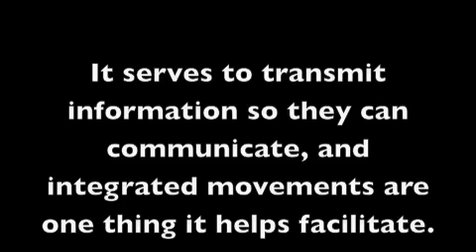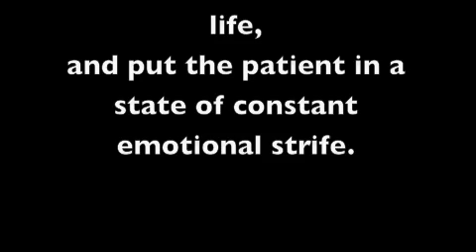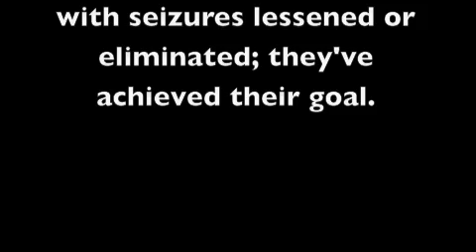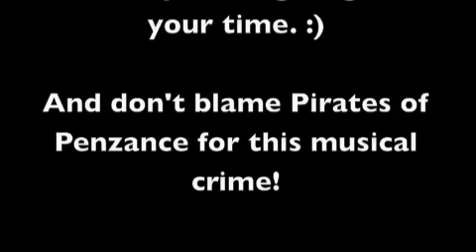There Are Many Consequences of a Full Commissurotomy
For my presentation on corpus callosotomy in my Biological Psychology course, I decided to write my own adaptation of Gilbert and Sullivan's classic Major-General's Song from Pirates of Penzance.  Because we all know the world was crying out for another remake of this song, this time about brain surgery!

Non-scrolling lyrics:

Evolved in placental mammals over the course of many years,
The corpus callosum connects our brains' left and right hemispheres.
It serves to transmit information so they can communicate,
And integrated movements are one thing it helps facilitate.
Located beneath, that is, inferior, to cortical stuff
With several hundred million nerve fibers, this white matter is tough!
Each section is believed to transfer set sensory information,
But we still understand quite little of this tricky transportation.

To put it more specifically, a corpus callosotomy.
(Though you can call it many names;
Some researchers prefer "split brain"
To refer to the state where someone's hemispheres are self-contained.)

A full commissurotomy!
A corpus callosotomy!
They cut part of the brain, but it's nothing like a lobotomy.

It sounds barbaric, but let's go just a little bit more in depth.  See,
It's a viable option for those suffering from epilepsy.
That includes some 1 to 2 percent of U.S. population,
and 30% of those fail to respond to medication.
Not a disease, but a disorder where sufferers endure
Debilitating, embarrassing, all-around unpleasant seizures
With a tendency to disrupt work, school, and a normal life
And put the patient in a state of constant emotional strife.

Make a callosal section, and split up the brain's two separate sides;
The seizures cannot propagate across the brain's brand new divide.
What's more, they often fail to even start
If the hemispheres have been parted,
Giving researchers and patients new hope and new heart.

The seizures often fail to even start
Once the hemispheres have been parted,

You might expect the side effects to be nothing but most severe,
Astonishingly, you will find no such negative reports here.
Though at first patients may have difficulty with their hands and speech,
They're back to normal once again after only a few short weeks.
Though strange behavior appears in experimental situations,
In the day to day, patients experience unification
Of their senses, memories, and also of motor control,
With seizures lessened or eliminated; they've achieved their goal.

And so let's close this discussion of complicated brain surgery,
Flippantly recorded in song styles of the 19th-century.
Please forgive me for my rhymes;
(And don't blame Pirates of Penzance for this heinous musical crime!)

(And don't blame Pirates of Penzance for this musical crime!)